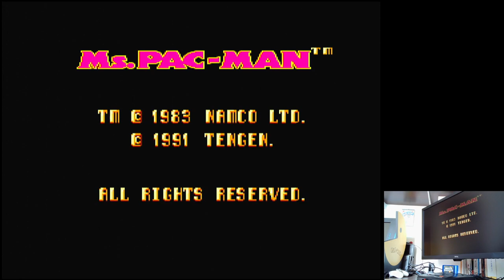Ms. Pac-Man Hard: Booster Off/Arcade/Start Level 1 Sega Master System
Ms. Pac-Man
Hard: Booster Off / Arcade / Start Level 1